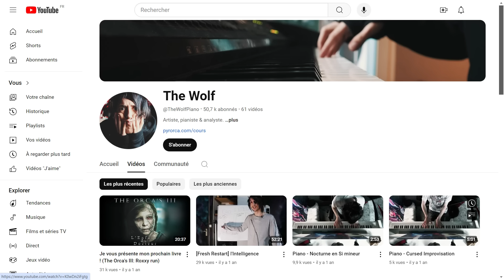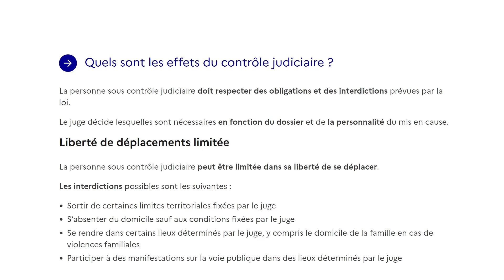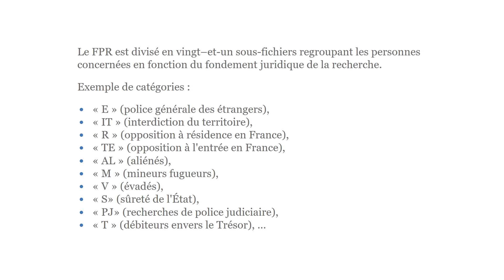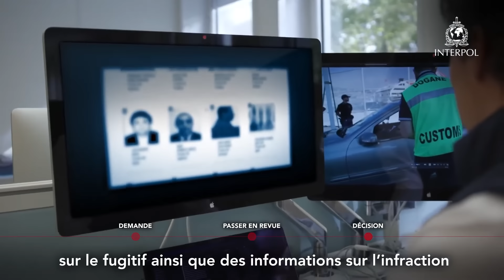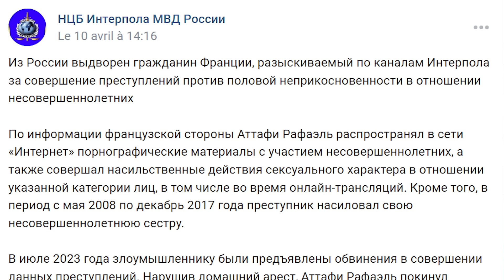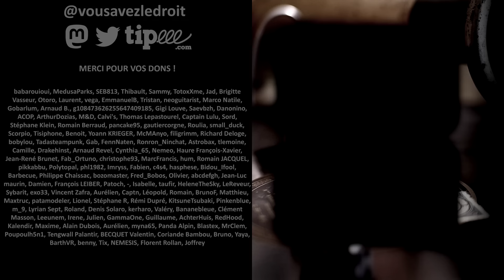Il cherche sa liberté.... en Russie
POUR EN SAVOIR PLUS, APPUYEZ SUR "AFFICHER PLUS" ➡️➡️➡️➡️➡️

Viendez sur twitch voir le live concernant cette vidéo, c'est

Pour nous contacter, Tricottine et moi :
Vous avez le droit - B.P. 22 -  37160 Descartes - France

CREDITS 📄
Production : Sébastien Canévet
Animations & Montage : Banniwam
Modération (commentaires) : _XBA_

Vous êtes maintenant trop nombreuses et nombreux à aider la chaine chaque mois. Merci à  vous, mais je ne peux plus publier à chaque fois l'intégralité de vos pseudo, car ce commentaire est limité à 5000 caractères, mais vous restez crédité(e)s au générique et en commentaire épinglé sous la vidéo..

Les pseudonymes non publiés ici le seront sous la prochaine vidéo.